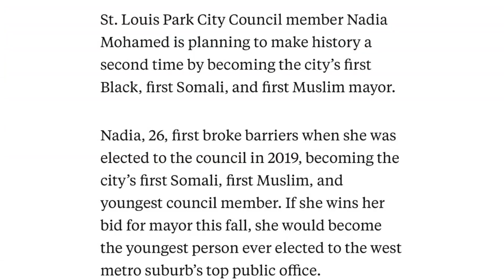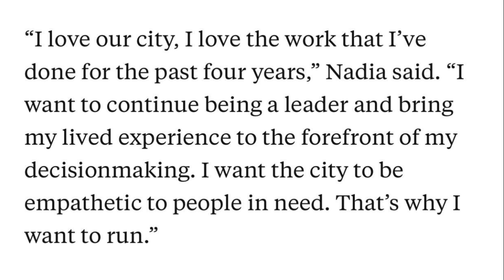Naadiya oo Taariikh Cusub Dhigtay | Duqa Magaalada St Louis Park